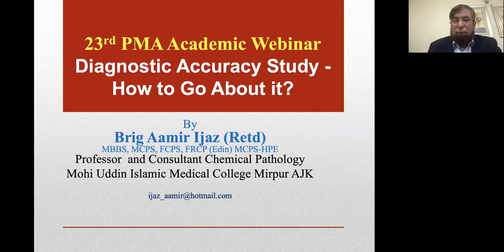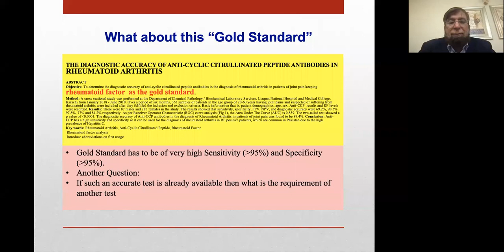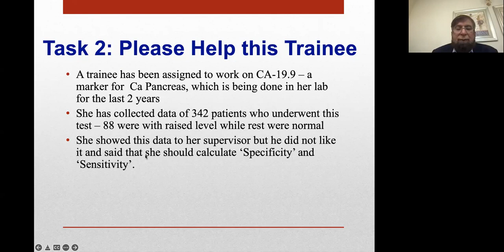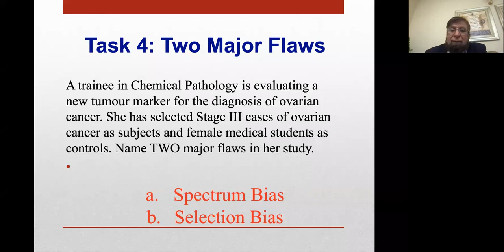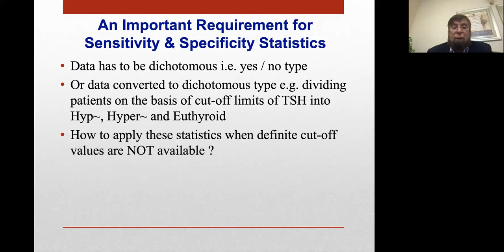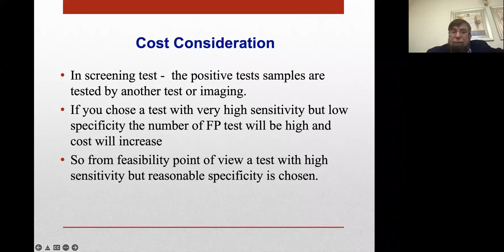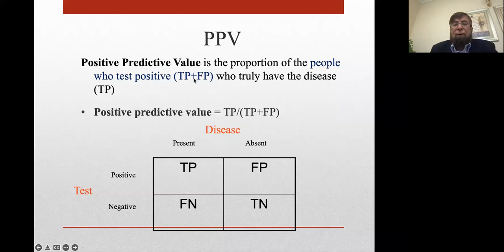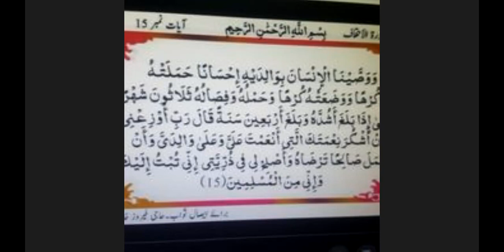Diagnostic Accuracy Study How To Go About It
23rd PMA Webinar 16 1 22, Diagnostic Accuracy Study, by Prof  Aamir Ejaz